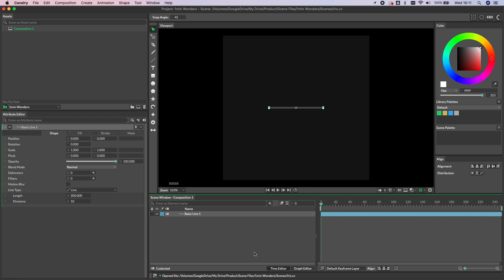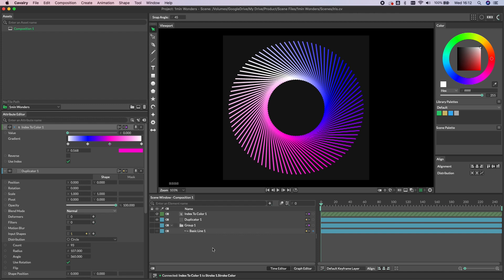1 Minute Wonder | Duplicating lines to make an Iris in Cavalry.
Duplicate a line to create an iris effect and use the 'Index to Color' Atom to give each line a color.

An example scene file can also be found on this

Created in Cavalry 1.0.1